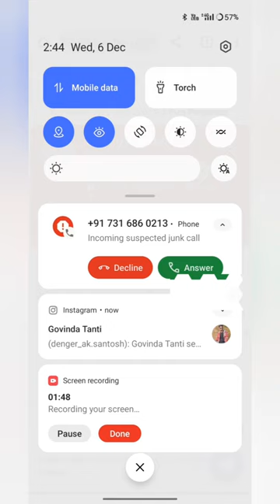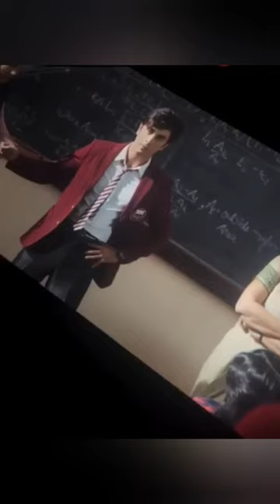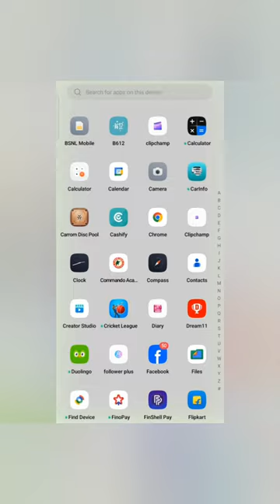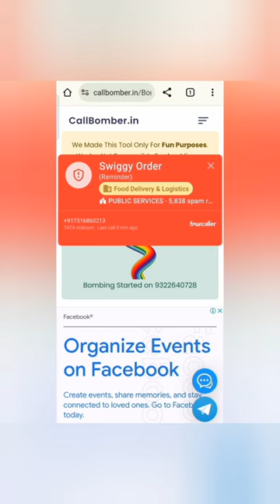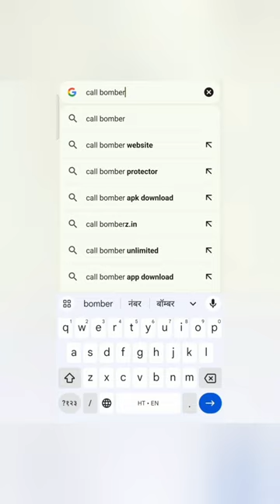Animal movie + Call Bomber ! Call Prank ((friends ke sa Prank Kare)) Fake Call Bomber And SMS#animal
Call bomber free kall
Apne freand ko eda kese banae
Free call
Apne freand ko paresan kese kare
Fake calling
Prank call
Apne friends ko prank karr
Apne freand ko paresan
Friend paresan
Esa prank sidha mobile switch off
Mobile hang ho jae ga
Esa prank
Pranks
Call bomber
Call bomber
Fake call

animal
animals full movie
animal movie Anil kafur
ranbin kafur
rashhmika mandhana